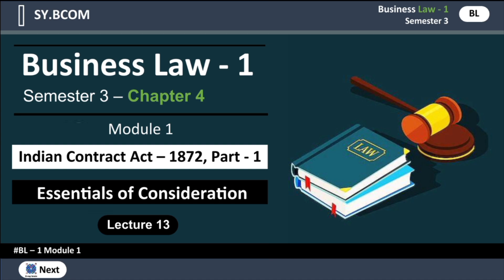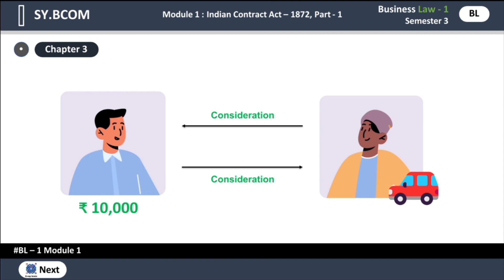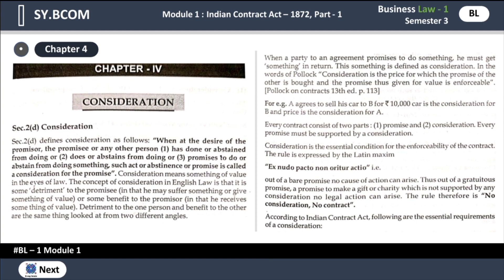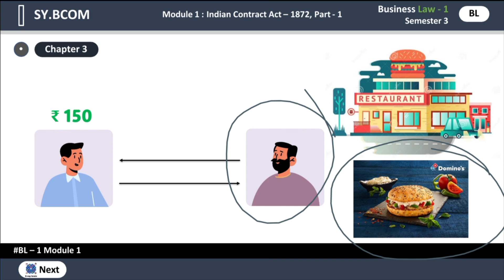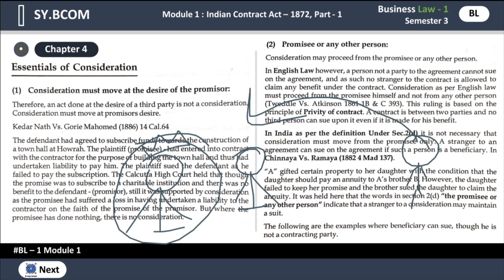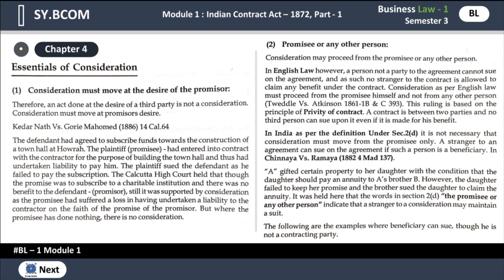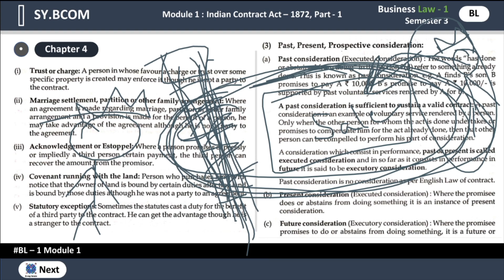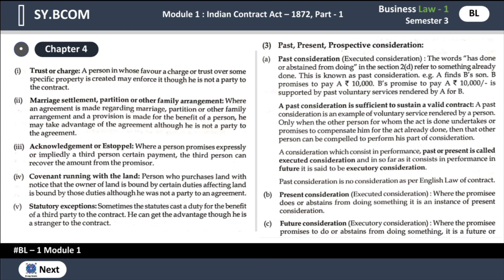Essentials of Consideration | SYBCOM | Sybcom sem 3 Buisness Law | Indian Contract Act 1872 - Part 1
Sybcom sem 3 Buisness Law 1, Module 1 - Indian Contract Act 1872 - Part 1 ka Lecture 13 Consideration & Essentials of Consideration of Indian Contract Act 1872 Buisness Law, of Mumbai University 2023. And if you are in Fybaf / Bfm sem 2, then same Buisness Law 1 is for you so you can also Watch this video.

About video :-

" Sybcom sem 3 Buisness Law 1 - Module 1 ; Indian Contract Act 1872 - Part 1 Chapter 4 for". Mumbai University Sybcom sem 3 and Fybaf / bfm sem 2.In this Lecture :- Consideration & Essentials of Consideration of Indian Contract Act 1872
01. Definition of Consideration in Indian Contract Act 1872
02. Essentials of Consideration for Valid Contract / Agreements

HELLO FRIENDS !! 😊
Welcome to our You Tube channel X-ray brain ( Degree Study ) we are trying to give you best educational videos for FYBCOM / FYBA / FYBSC / FYBAF / FYBBI / FYBMS / FYBFM  FOR all FY Plane courses and self-funded course But from now we are Also Started For SYbcom and all other Self-funded Course so keep watching to get best equation and keep supporting us.

Playlist link

FOR MORE DETAILS :

In this video, we are going to Study Indian Contract Act 1872 Part 1 Sybcom sem 3 Buisness Law 1 of Mumbai University sem 3 of SYBCOM. Fybaf Buisness Law sem 2 Chapter 4 Module 1 - Indian Contract Act 1872. Fybaf sem 2 Buisness law 1 Module 1 Chapter 4 Lecture 13 Capacity to Contract. ( Sybcom sem 3 Buisness law 1 Module 1 Chapter 4 Lecture 13 ). More details have in video.

comming soon another links